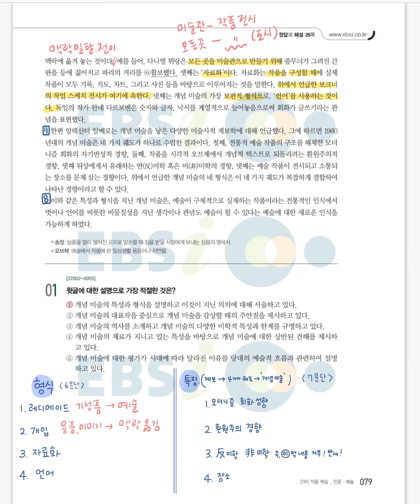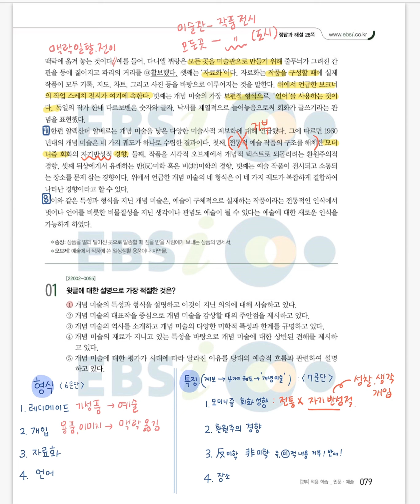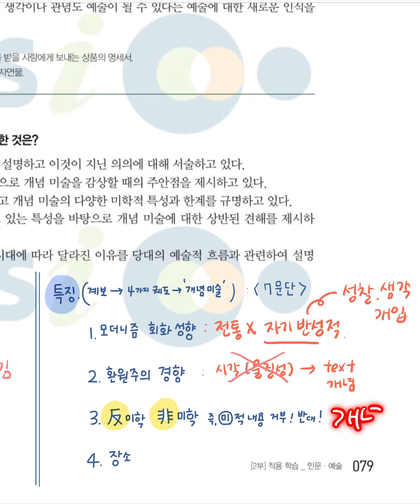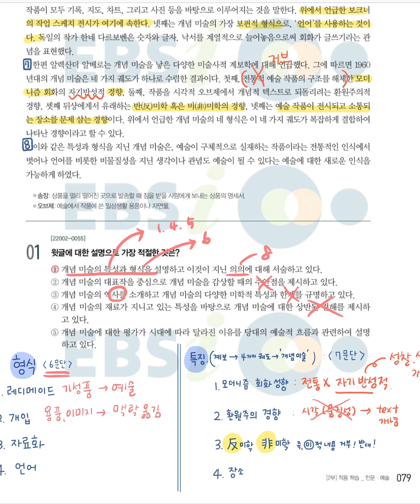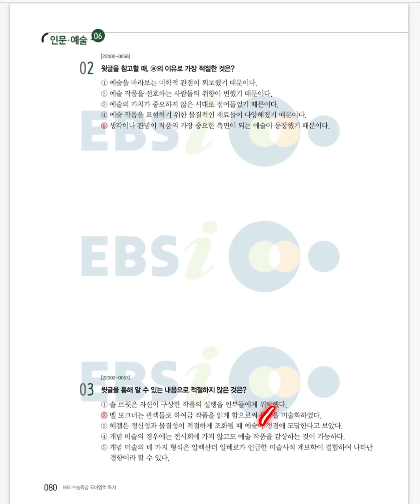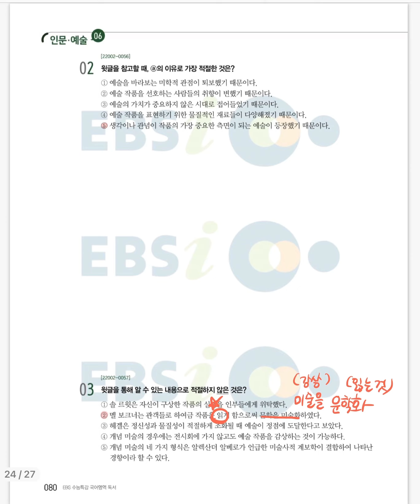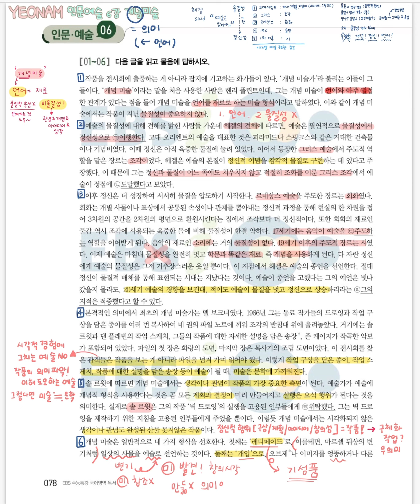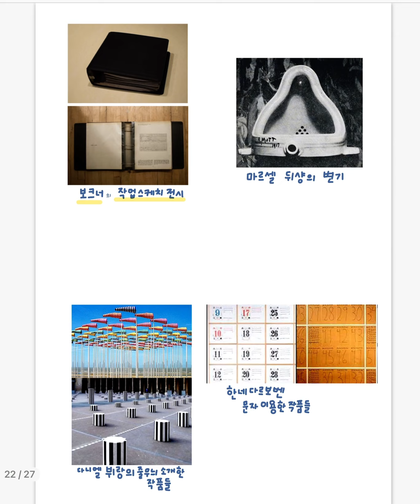ebs 수능특강 독서 적용학습 인문예술 6강 개념미술 (2023학년도)